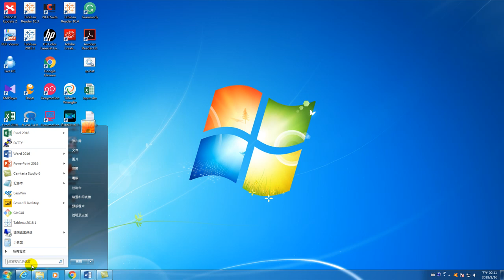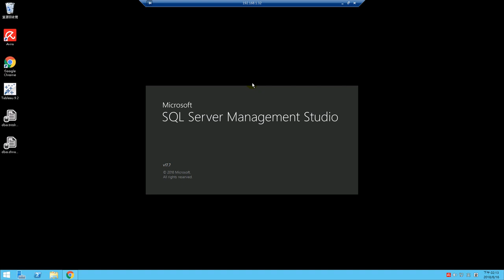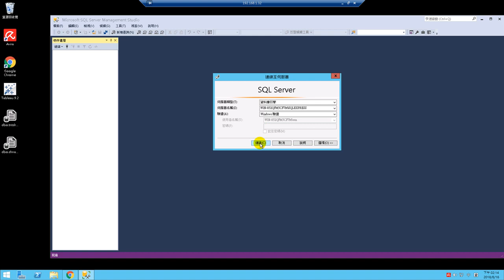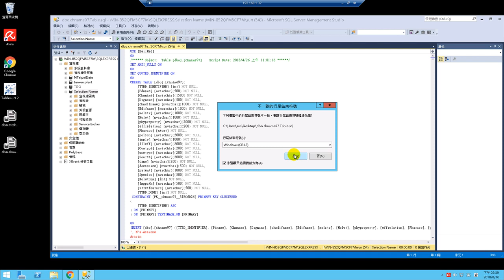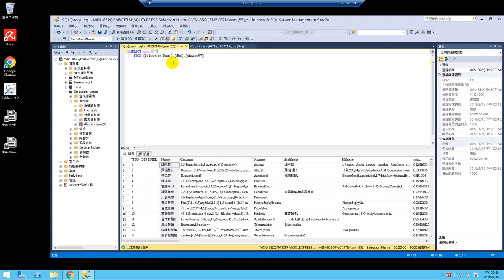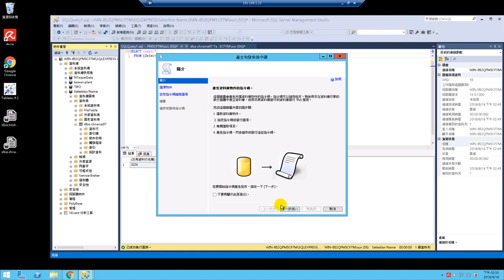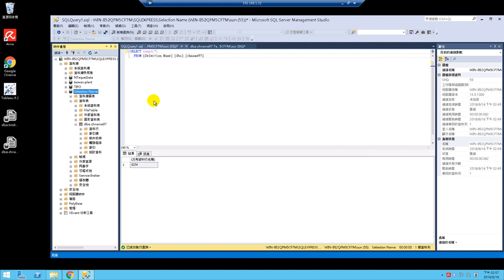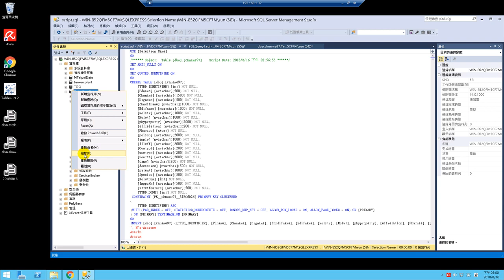SQL server 建立資料庫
SQL server 資料庫是目前市面上最常見的資料庫。進入資料庫、新增資料庫、建立資料表到資料庫QC與匯出，都是很重要與經常使用的功能。